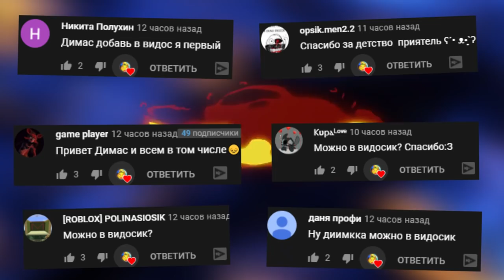SCP ГОНЯЕТСЯ ЗА НАМИ ЗОНА 51 В РОБЛОКС ► ROBLOX